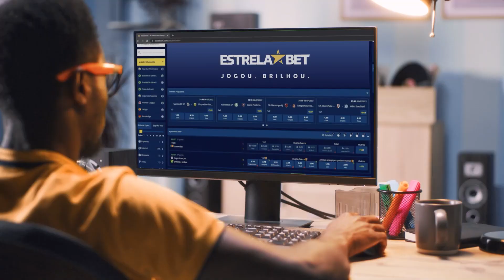Arbitragem | Podcast Rotas da Bola - Episódio #12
Neste episódio do podcast Rotas da Bola, os jornalistas Fred Jota e Pedro Abílio falam sobre a arbitragem da Copa do Mundo e suas tecnologias.